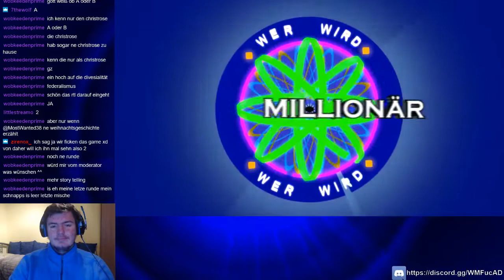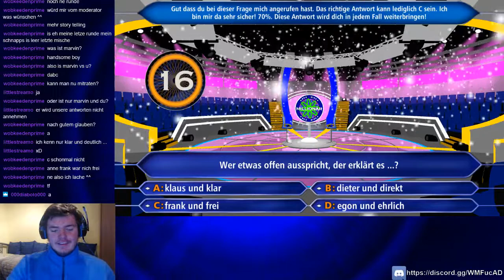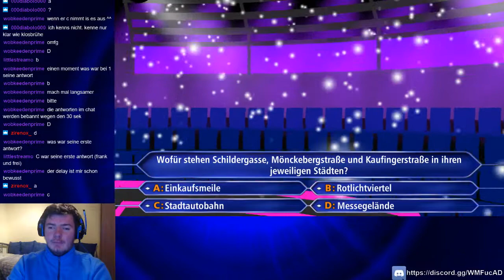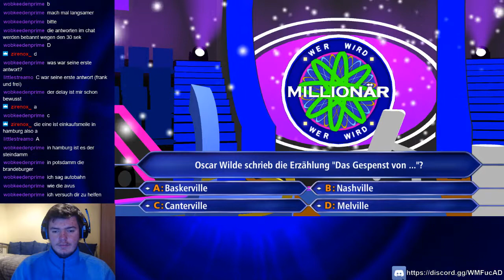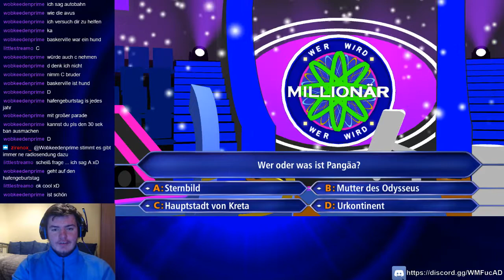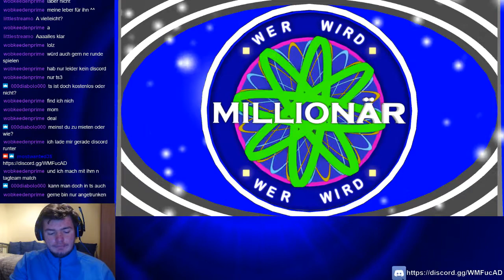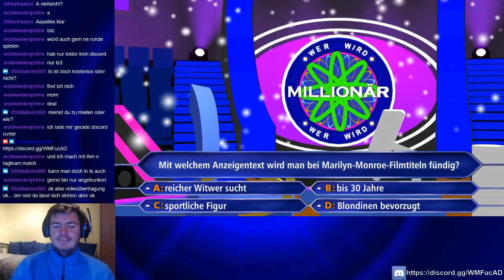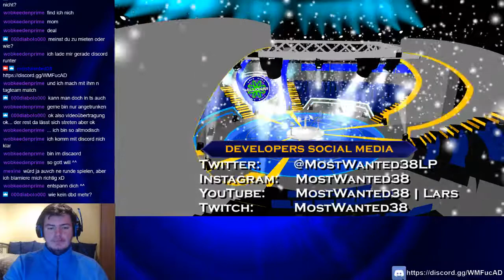[DE] Gameplay ► Wer Wird Millionär | Season 4 | Ep. 40 (aus dem Livestream vom 22.12.2017)